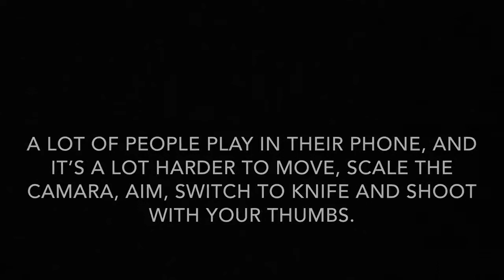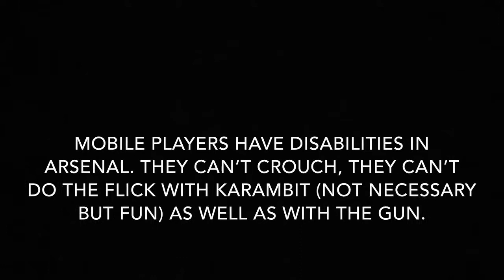5 reasons why mobile players have bigger aim boxes (ITS IN MY OPINION)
So here there are a few reasons why mobile players have bigger aim boxes, and if you disagree with me, well, then...just...idk